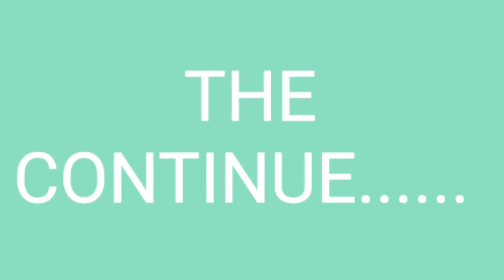The Sad Story Of Noob Player 😢⚡para SAMSUNG A3,A5,A6,A7,J2,J5,J7,S5,S6,S7,S9,A10,A20,A30,A50,A70 ⚡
:- Free Fire India Server.
:- Free Fire Thailand Server

how to become noob to pro in free fire
NEVER UNDERESTIMATE NOOBS | NOOB GANG THUG LIFE 😂 - Garena Free Fire
FREEFIRE- "Story Of A Noob" A Short Film